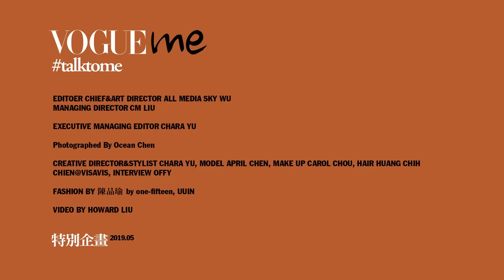TalkToMe WE are the same／八仙塵爆倖存者女孩陳寧：「我們都是不得不勇敢起來的。 當面對生命中的功課，只要多一個邁步，多一點勇敢，就能走很遠。」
「經過這場意外我已經蛻變成另一個人，更有智慧也更珍惜當下，珍惜身旁我愛的和愛我的人。」浴火重生的陳寧年紀輕輕就經歷難忍的身心之痛，最後終究找回內心最牢不可破的勇氣，用全新的自己迎向人生。

需要字幕的朋友 請記得開啟CC字幕

【更多VOGUE TAIWAN】
+ LINE：voguetaiwan